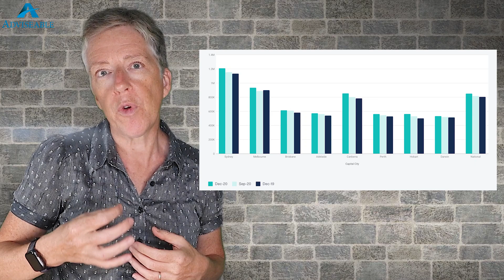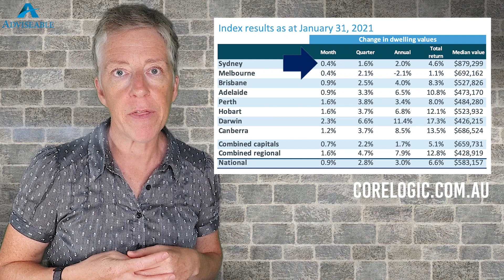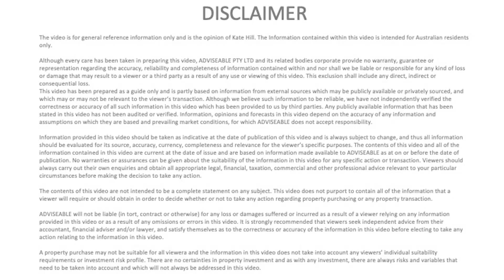WOW ! Australian Property Prices Reach Record High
One of our monthly special features. This time - Australia!
Jam-packed with news and figures from the National Property Market.
This video series features Kate's jam-packed news update on all things property and real estate from ;

Canberra
Adelaide
Melbourne
Brisbane
Perth
Sydney

Don't listen to media hype, drama and clickbait. It's important to stay up to date with what's actually happening out there in the property markets and listen to the people at the coal face of property. I am at the forefront of the action every single day.

Adviseable are the Buyers Agency and experienced Qualified Property Investment Advisers with the personal touch. Licensed in multiple states Adviseable's approach is to stand for their client first, area second and property third. 100% independent while helping clients build wealth and secure their financial future.